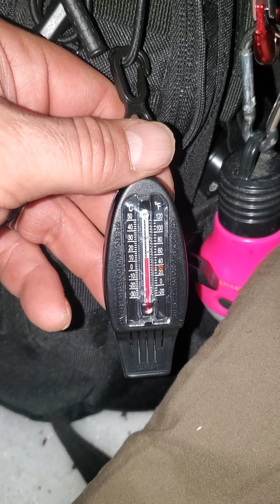U.P. Winter snow storm?? First Hot tent winter campout for 2022. Wood stove improvements.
Snow storm in the forecast. Quick scramble to get the FireHiking Hot Tent set up for an overnighter. I made an improvement to the wood stove. Did the change improve burn time and improve heat control? Come onlong for the outdoor shenanigans in this video to see the results.

FireHiking Hot Tent

tent Stakes

Cook set